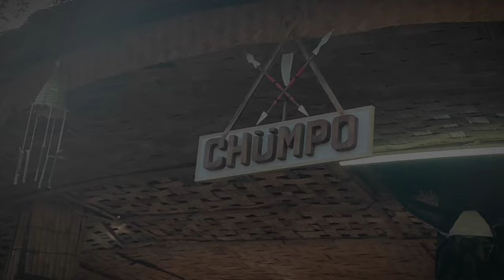Hornbill Festival -2023||Nagaland Kohima||Kisama village Festival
HORNBILL FESTIVAL
HORNBILL
HORNBILL FESTIVAL 2023
HORNBILL FESTIVAL vlog
kohima
kohima City
kohima vlog
Nagaland
Nagaland kohima
naga
Ns 200
Ns 160
Ns 200 bs6
Ns 2002023
Ns 200 bs7
Ns 1602023
karbi anglong
karbi anglong Manja
assam
assam karbi anglong
karbi anglong Diphu
deopani karbi anglong
karbi anglong video
karbi anglong vloger
karbi news
bebus lifestyle
bebus lifestyle manja
swapon deb
vloging
vlog
karbi vlog
bike delivery vlog

WHEEL COVER LINK Take a look at this Huims Wheel Cover for 17 inch Wheel for Bajaj Ns 160, 180,200 and Other Model 17inch Wheel Cover For Bajaj NA on Flipkart